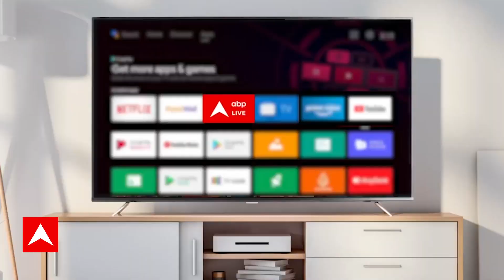ABP News Shikhar Sammelan: देवकीनंदन ठाकुर ने 'रामभरोसे' वाली राजनीति पर क्या कहा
इस बार चुनाव में धर्म चलेगा या कर्म, सुनिए देवकीनंदन ठाकुर क्या बोले